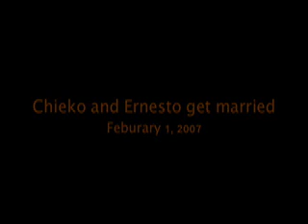Chieko and Ernesto get Married